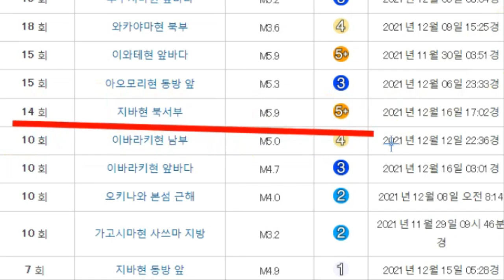💥【긴급속보: 일본 16일 요코하마 후지산 비늘구름 지진운 14일 한국 제주도 지진운 도카라열도 261번 지진발생 지바현 14번 지진발생 이바라키현 10번의 지진발생】